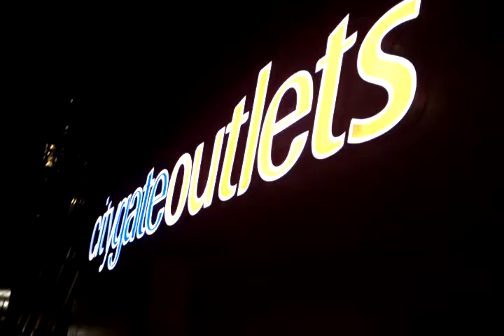20121210 citygate bridge overpass.pub.mp4